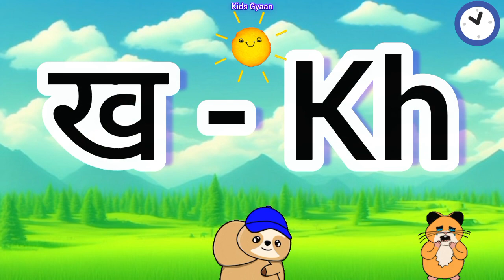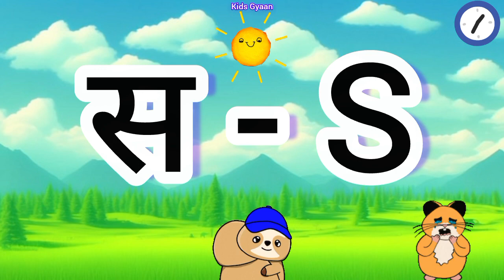क ख ग घ हिन्दीवर्णमाला | अ से अनार,आ से आम,Hindi वर्णमाला,क से कबूतर a se anar, aa se aam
hindi alphabets
hindi rhymes
hindi rhymes song
hindi varnamala
hindi varnmala
kkhggh
nursery balgeet
nursery rhymes
अ से अनार
अ से अनार आ से आमज्ञानीज्ञानी तक
अ से ज्ञ क से कबूतर ख से खरगोश
हिंदी वर्णमाला
Hindi Varnmala
Hindi nursery rhymes Nursery rhymes Learn
Hindi Varnmala
हिंदी वर्णमाला गीत
हिंदी वर्णमालागीत
हिंदी वर्णमाला हिंदी स्वरब्यंजन
अ से ज्ञ तक अ से ज्ञ तक
वर्णमाला क ख ग अ आ
kids Gyaan
ChunChun TV
hindi varnmala geet
hindi varnmala
हिंदी वर्णमाला अ से अनार आ से आम
Hindi varnmala
Hindi varnamala
Hindi alphabets
Hindi vowels a aa I ee k kh g gh ch chh j jh
swar learn
hindi alphabets learn
hindi varnmala word mala sikhen,
varnmala sikhen
a aa I ee ka kha ga gha cha chha ja
Phonics sond
nursery rhymes
apple vovels
hindi kids a se amroodaa se aamaa se aam
aa se aam in hindi
a se anar
aa se aam song
a se gya tak varnamala balgeet..
hindi alphabets
hindi rhymes song
hindi varnamala..
hindi varnmala k se kabutar
ka se kabutar
kkhggh
nursery balgeet
nursery rhymes varnamala
varnmala
क से कबूतर ख से खरगोश हिंदी वर्णमाला
Hindi Varnmala
Hindi Varnmala
हिंदी वर्णमाला गीत
हिंदी वर्णमालागीत
हिंदी वर्णमाला
हिंदी स्वरब्यंजन
हिंदी अक्षर सीखें अ से ज्ञ तक अ से ज्ञ तक अ से ज्ञ तक वर्णमाला क ख ग अ आ
Very Very tv ChunChun TV hindi
varnmala geet
hindi varnmala
हिंदी वर्णमाला अ से अनार आ से आम क से कबूतर ख से खरगोश ग से गमला
Hindi varnmala
Hindi varnamala
Hindi alphabets
Hindi vowels
a aa I ee k kh g gh ch chh j jh
हिंदी अक्षर क ख ग घ च छ ज झ ट ... ज्ञ swar.. learn
hindi alphabets learn
hindi varnmala word mala
sikhen varnmala sikhen
a for apple Phonics sond
nursery rhymes apple vovels hindi
kids a se amrood aa se aam
hindi varnmala geet varnmala balgeet balgeet

We provide Vedoes for children in very simple way.

@ChuChu TV Nursery Rhymes & Kids Songs @Naima study
@ChuChuTV Hindi
@kuku tv hindi
@Hindi Pari Kathaen
@Infobells - Hindi
@Chhotu TV